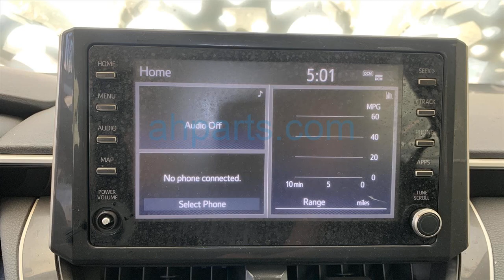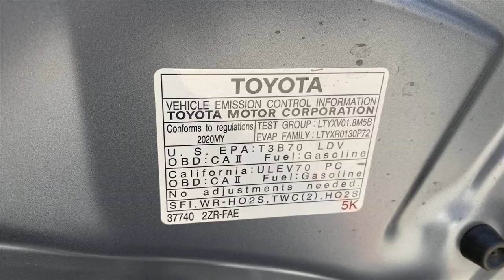2020 Toyota Corolla 4 Door Sedan Replacement Parts Car Parting Out #21-159-3 Fix your car OEM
Buy parts for 2020 Toyota Corolla 4 Door Sedan!

2020 Toyota Corolla 4 Door Sedan Replacement Parts Car Parting Out #21-159-3 OEM